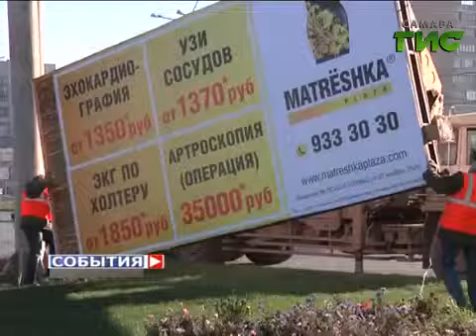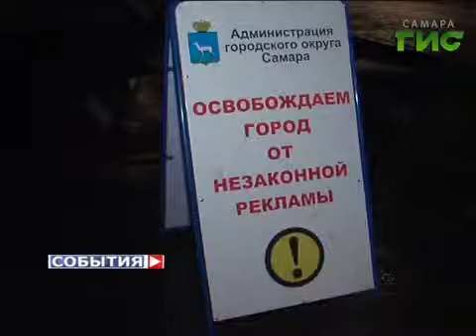С улиц города в этом году исчезло полторы тысячи незаконных рекламных щитов